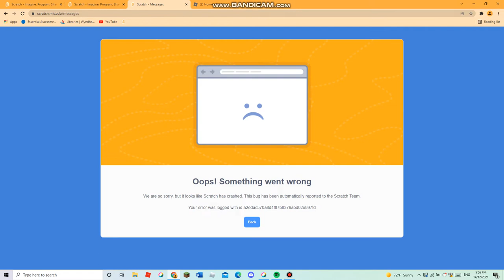The Scratch Team better fix this...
What's wrong with my Scratch?!